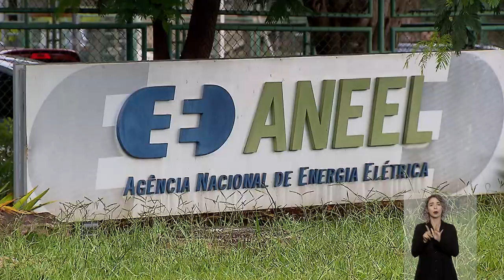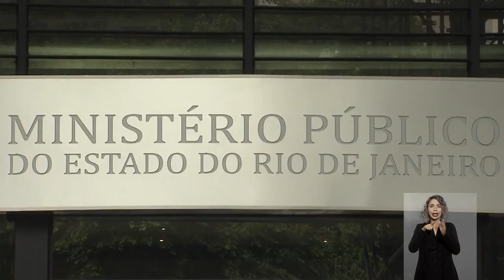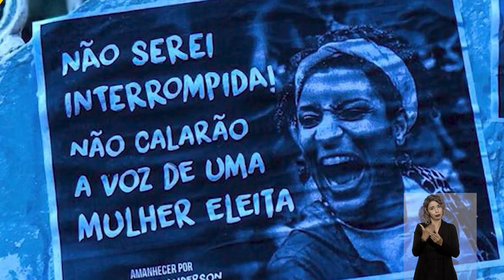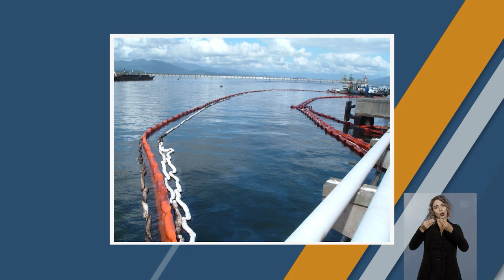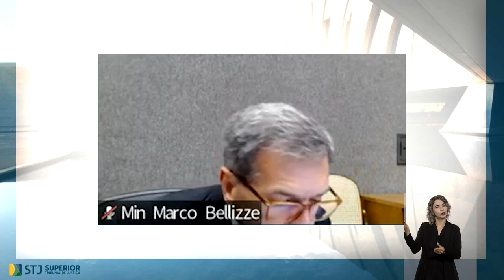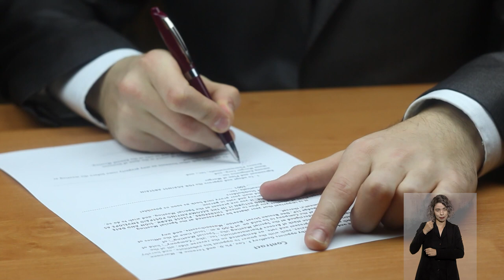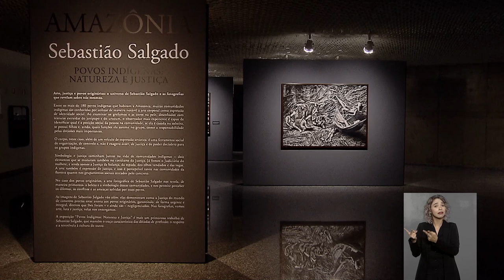STJN nº 383: Pedido de vista suspende julgamento sobre envio de cópia de processo contra Robinho.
O programa STJ Notícias, que vai ao ar na TV Justiça nesta segunda-feira (24), ressalta o início do julgamento do recurso da defesa do jogador Robinho contra decisão monocrática do relator, ministro Francisco Falcão, que negou pedido para que o governo da Itália envie a cópia integral e traduzida do processo que levou à condenação do atleta à pena de nove anos de prisão por estupro naquele país. Após o voto do ministro Falcão pela manutenção da decisão monocrática, o ministro João Otávio de Noronha pediu vista dos autos, com a consequente suspensão do julgamento.
Outro destaque é a decisão da Sexta Turma de garantir às famílias da vereadora Marielle Franco e de seu motorista, Anderson Gomes, o direito de acesso às provas já produzidas e documentadas no inquérito policial que investiga os supostos mandantes do assassinato dos dois, ocorrido em março de 2018.
O programa traz, ainda, o entendimento reafirmado pela Primeira Turma de que a multa aplicada pela Capitania dos Portos em razão de derramamento de óleo não exclui a possibilidade de aplicação de penalidade pelo Ibama em relação ao mesmo fato.